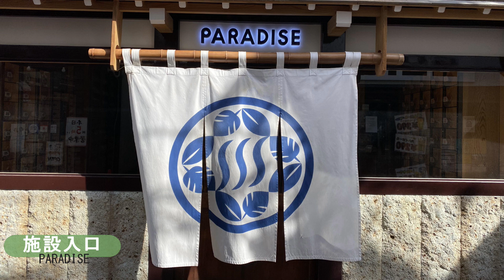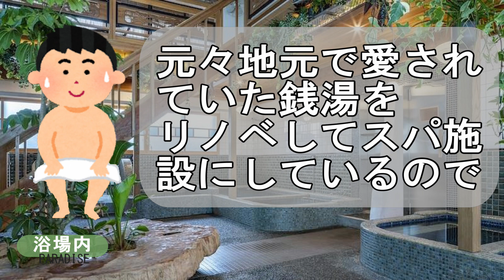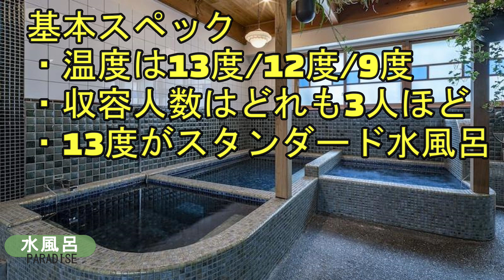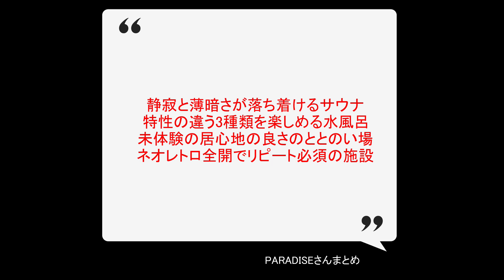昭和と現代が融合したネオレトロサウナ！PARADISEさんの魅力と感想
今回紹介したのは東京都田町駅から徒歩5分のところにある「PARADISE」さんです。今と昭和を感じられるネオレトロサウナが楽しめるので機会があればみなさんもぜひ行ってみてください！

紹介してほしいサウナありましたらコメント欄で教えてください！